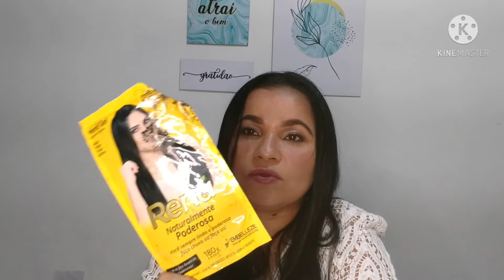ACABADOS DE MÊS de MARÇO, COMPRAREI NOVAMENTE?🤔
Oiiiiii gente, aqui estamos para mais um vídeo, hj é sobre os
Não se esqueçam, clica em GOSTEI, COMENTA, COMPARTILHA, ajudem essa família crescer, se ESCREVAM e ativem as NOTIFICAÇÕES no sininho para não ficarem de fora...fiquem com Deus e até a próxima ♥️😘

OBS: ESTÁ ROLANDO SORTEIO NO MEU INTAGRAM, VÃO LÁ PARTICIPAR.🍀🎁

📌Querem ganhar uma renda extra sem sair de casa?  É muito fácil, clique no link e faça sua conta...👇🏼